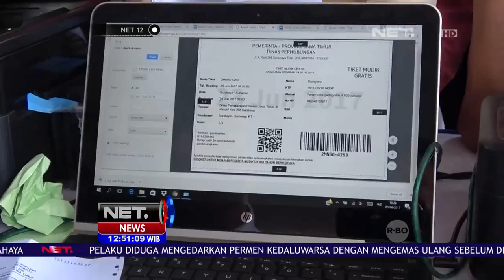Antusias Warga Mendaftar Mudik Gratis 2017 - NET12